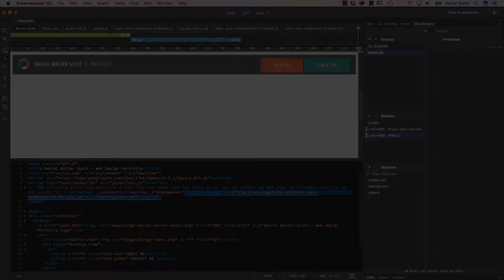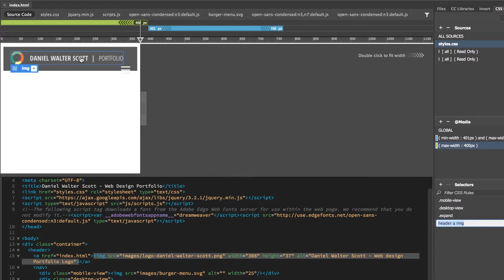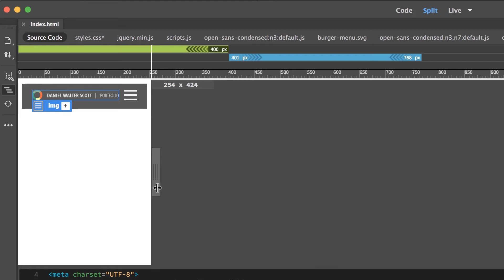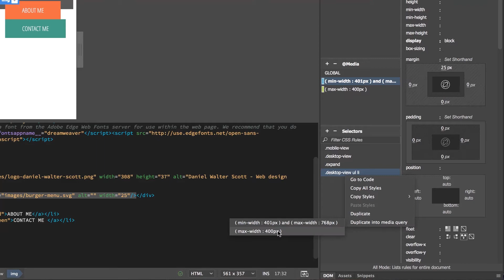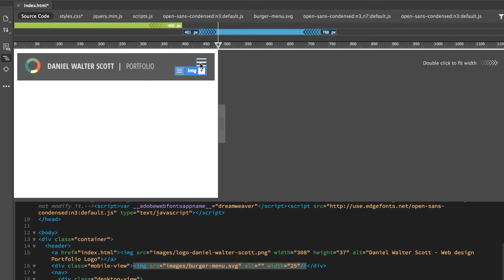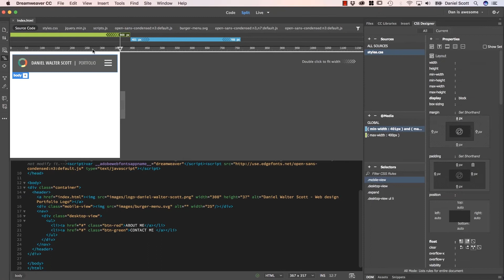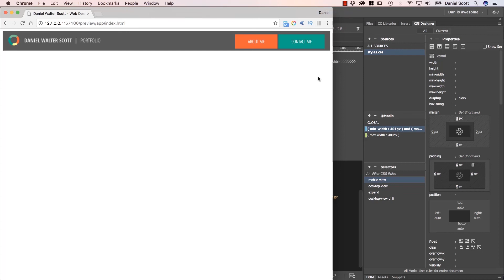Fixing the style of the mobile burger drop down menu - Dreamweaver Templates [17/38]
So the first thing we're going to do is a Desktop, it looks kind of fine. At Tablet, needs some work, but it has some real problems down here at Mobile. The biggest one is that, you can see, there's not enough physical room to fit. Kind of okay at the 400, but you can see, when it gets close to here, ended up just trying to occupy the same space. So what I'm going to do is try and shrink this Logo.

17/38 Fixing the style of the mobile burger drop down menu - Dreamweaver Templates by Bring Your Own Laptop, get your free downloadable exercise files and printable PDF